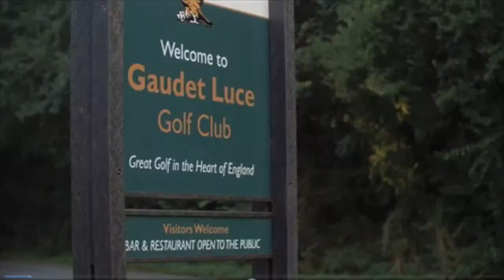Channel Trailer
Challenge Golf Channel Trailer